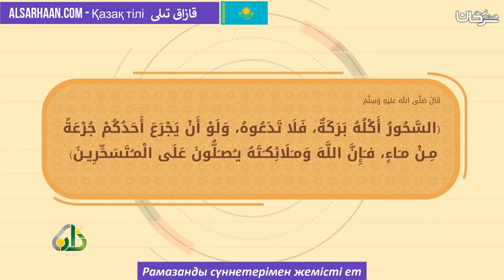Рамазанды сүннетерімен жемісті ет - استثمر رمضان بسننه - اللغة قازاقية